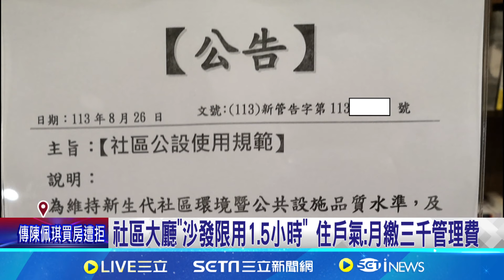社區大廳"沙發限用1.5小時" 住戶氣:月繳三千管理費｜三立新聞網 SETN.com